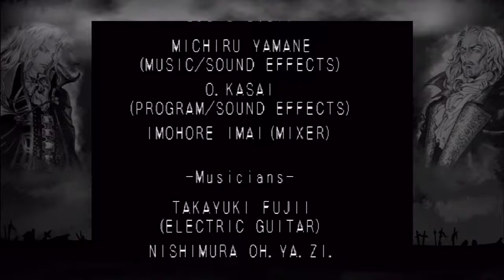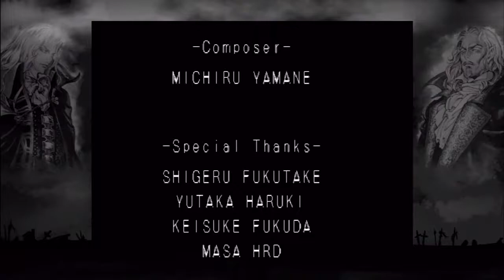Castlevania: Symphony of the Night Finale - FareWELL My Son...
Chris and Byron play Castlevania: Symphony of the Night for the WHAT IS A MANbox 360.